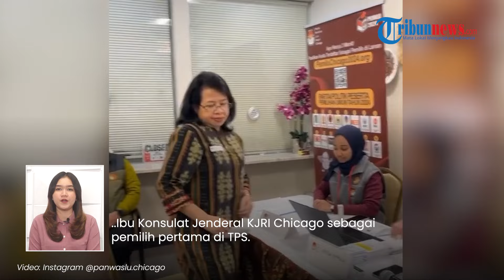Pemilu Unik di Chicago: WNI Dapat Goodie Bag, Makanan Khas Indonesia, hingga Lipbalm Berlogo Pemilu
TRIBUN-VIDEO.COM - Pelaksaan pemilihan umum telah berlangsung di Chicago pada hari ini Sabtu(10/2/2024) yang dimulai sekira pukul 06.30 pagi waktu setempat.

Dalam pelaksanaannya, para pemilih mendapat banyak bingkisan seusai memberikan suaranya.